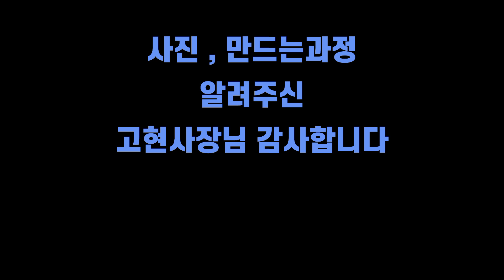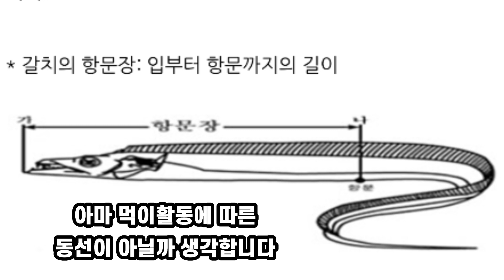[ 서민낚시 210회 ] 갈치포 집에서 만들기. 갈치요리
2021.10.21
갈치요리 레전드.
갈치구이,갈치조림 이렇게 많이들 해드시죠?
한가지 더..  갈치포 입니다.
남편의 칼퇴를 부르는 음식..  갈치포로 올겨울 맥주  안주를 준비해 주십시요

바다낚시 처음 하시는분들을 위한 영상입니다.
고수분들은 패스해 주시고, 테클은 정중하게 사양하겠습니다.
역시.. 연안낚시는 현지인낚시가 최고 입니다.
심프로...이프로...최프로.
그래봐야...한자리에서 몇년을 낚시 하신 분들을
따라갈수 없다고 생각합니다.
이런분들의 낚시 노하우를 서민낚시에서 각지역별로 생생하게 전달해 드리겠습니다.

서민낚시는 고등어,전갱이,황어,망상어,멸치,붕장어 처럼
연안에서 즐길수 있는 ...누구나 가능한 낚시 입니다. 가족과 안전하고 편안한낚시..캠낚 즐기시길 바랍니다.

서민낚시는 대단한 무엇인가를 전달해 준다기 보다는 가볍게 즐길수 있는...
또한 코로나시대에 많은 자영업자들에게 자그마한 기쁨이 될수 있었으면 하는 영상입니다.
저 또한 자영업자라 이런시기에 큰돈 들이지 않고 낚시도 즐길수 있기를 바라는 마음 입니다.
서민낚시 .. 많은 시청 바랍니다.